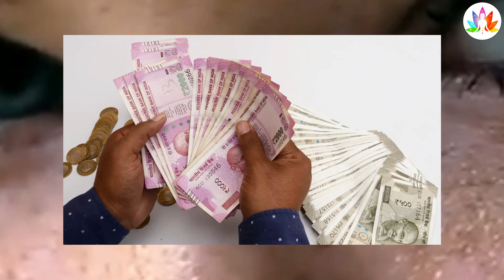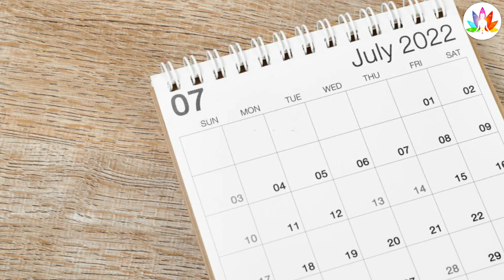नाखून काट कर इस पेड़ की जड़ में दबा दें फिर देखे चमत्कार पूरी दुनिया होगी आपके कदमों में Vastu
नाखून को काट कर इस पेड़ की जड़ में डाल दे, फिर देखे चमत्कार, हर ईच्छा होगी पूरी।